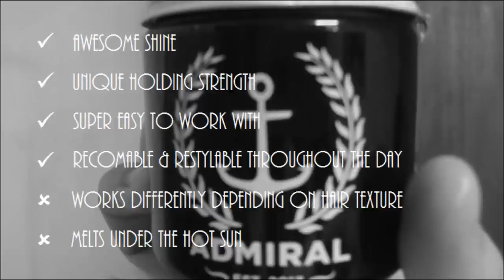Admiral Classic Pomade Review & Styling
Short & quick review of Admiral Strong Hold Classic Pomade
WATCH IN HD (Not available on mobile devices)

Song: 2AM - Adrian Marcel Feat. Sage The Gemini

NOTE: Pomade may work differently depending on hair type

Facebook.com/soslicksg
Instagram and Twitter @soslicksg